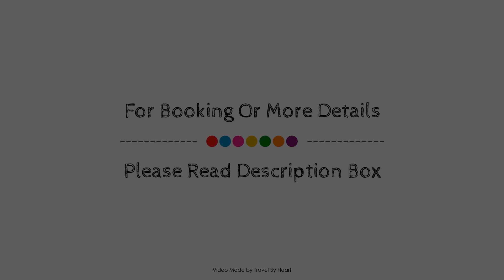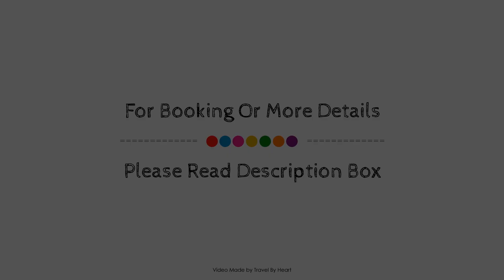Pueblo Bonito Montecristo Luxury Villas - All Inclusive, Cabo San Lucas, Mexico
Searching For
1. Pueblo Bonito Montecristo Luxury Villas - All Inclusive - Cabo San Lucas
2. Pueblo Bonito Montecristo Luxury Villas - All Inclusive - Cabo San Lucas Virtual Tour
3. Pueblo Bonito Montecristo Luxury Villas - All Inclusive - Cabo San Lucas Rooms
4. Pueblo Bonito Montecristo Luxury Villas - All Inclusive - Cabo San Lucas Amenities
5. Pueblo Bonito Montecristo Luxury Villas - All Inclusive - Cabo San Lucas Videos
6. Pueblo Bonito Montecristo Luxury Villas - All Inclusive - Cabo San Lucas Offers
7. Pueblo Bonito Montecristo Luxury Villas - All Inclusive - Cabo San Lucas Deals
Audio Credit:
Track Title: Subway Dreams
Artist: Dan Henig